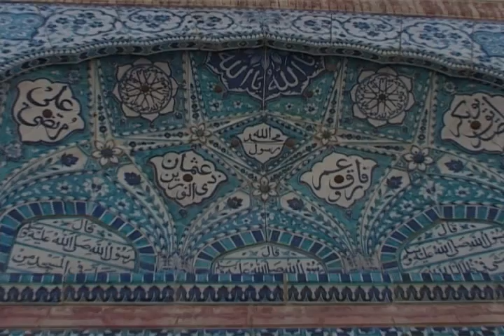bzu news reported by M Mazhar aziz